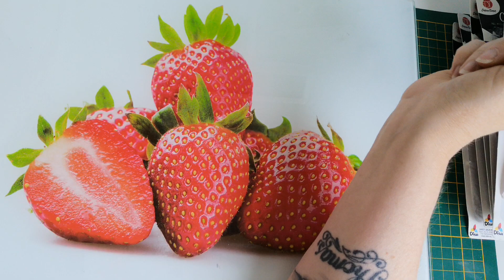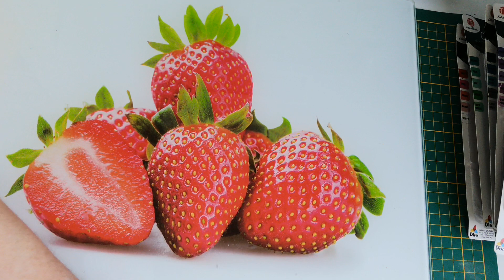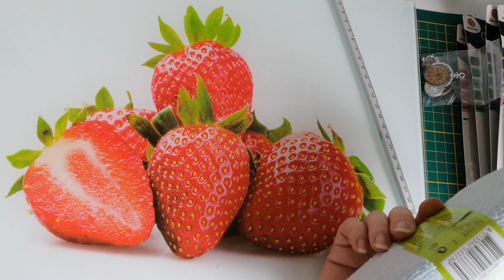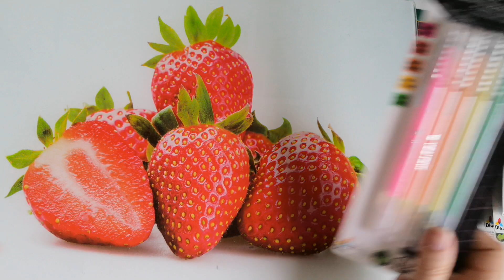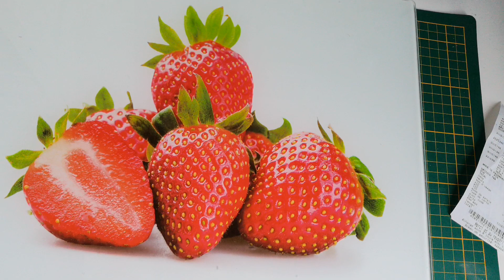HAUL Action, Aliexpress et Leclerc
voici le lien pour les articles aliexpress
: les petites breloques montres

le grand tampon